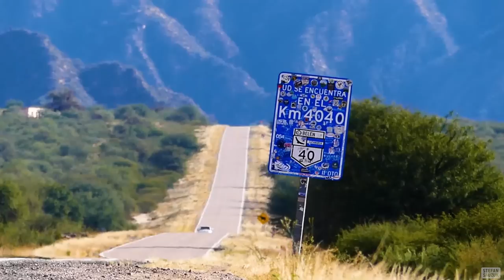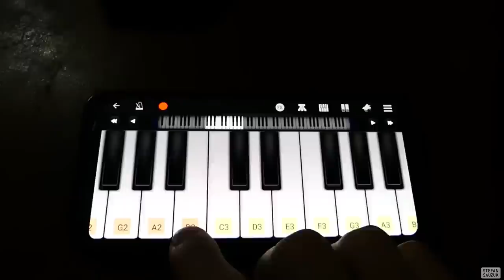"Viaje a la Puna". Catamarca, Argentina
En el video de hoy te mostramos el camino que va desde la ciudad de Catamarca hasta la localidad de El Peñón, recorrido que nos lleva hasta la Puna de Catamarca.
En este video aparecen algunos de los tantos atractivos naturales que encontramos en un viaje hasta El Peñón. ¿Hay más atractivos? ¡Claro que sí! No todos ellos aparecen en el video, pero ya habrá videos exclusivos para esos lugares en el futuro. Hay tiempo para eso.
Más bien, en la propuesta videográfica de hoy narramos cómo fue realizar un paseo fugaz con nuestra invitada (Andrea, prima de Daniela), mientras salimos a "sacar fotos", pues una de las actividades que más nos apasiona son los "safaris fotográficos ruteros", como ya viste en otros videos del canal (ejemplos y Aprovechamos que Andrea ama la fotografía al igual que nosotros y que tenía un día libre en su visita desde Buenos Aires hasta Catamarca en junio de 2023.

Grabamos el relato desde la Cuesta de El Portezuelo, el camino más renombrado de la provincia, que ya tiene un video propio en el canal

Ya inmersos en nuestro safari fotográfico, verás que hicimos varias paradas para hacer fotos y también mencionamos otros sitios de importancia en el camino, con imágenes de ellos que tomamos en otras ocasiones.
Así, incluimos los siguientes lugares:
1- Cuesta de La Cébila,
7- Pasto Ventura (donde se ve la nieve compacta),

No dejes de visitar el blog para mucha más información geográfica de los lugares que viste hoy en el video y muchos otros:

Éstos son los momentos clave del video:
00:00 Intro
00:48 Presentación
02:10 Cartografía
02:50 Cuesta de La Cébila
03:37 RN 40, Km 4040
05:13 Ciudad de Belén
06:08 Puerto Viejo
07:13 Villa Vil
08:21 Cuesta de Randolfo y su duna
09:39 Ingresamos a la Puna
10:52 El Peñón
13:10 La inmensidad del altiplano y sus volcanes
14:32 Hasta aquí llegamos
15:09 Regreso a casa y recomendaciones
16:51 Nuestra música en el video
19:15 Cierre y perlitas

Apoyá el canal con tu donación a voluntad través de MercadoPago:
Alias: STS.CTC.DAN
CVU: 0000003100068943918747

AVISO A LOS SEGUIDORES:
Hackearon mi cuenta de Google y eliminaron mi canal de YouTube que ya tenía 32k suscriptores. Estoy resubiendo los videos (y estrenando nuevos) a este nuevo canal que será el oficial.

Producción del video: Junio de 2023.
Provincia de Catamarca, República Argentina.